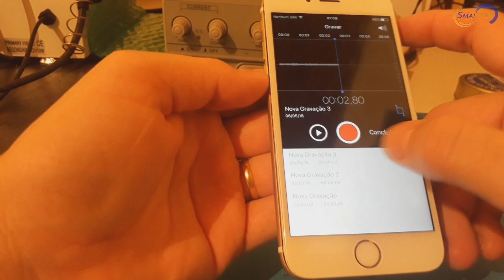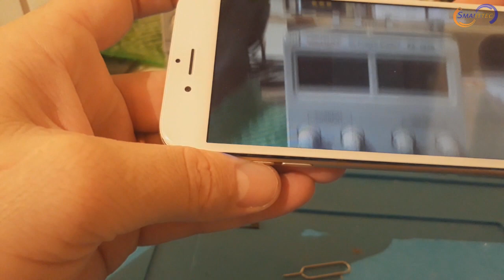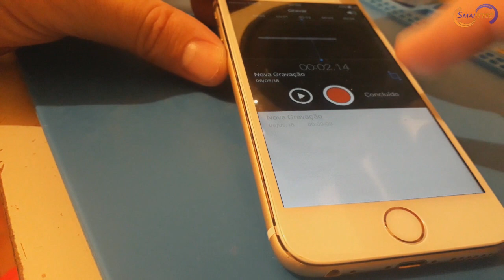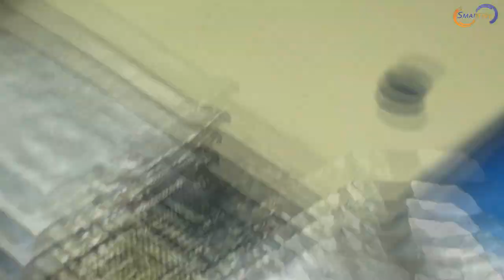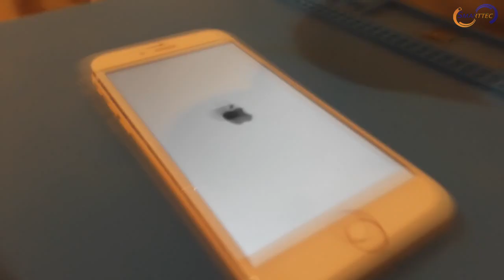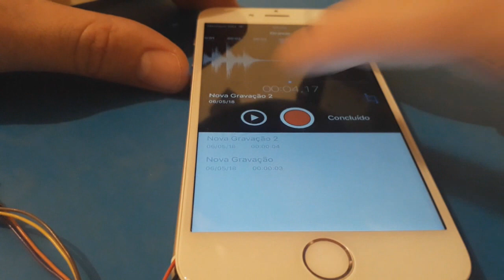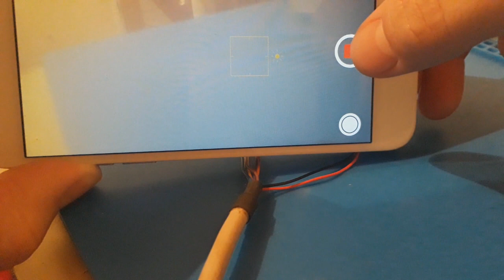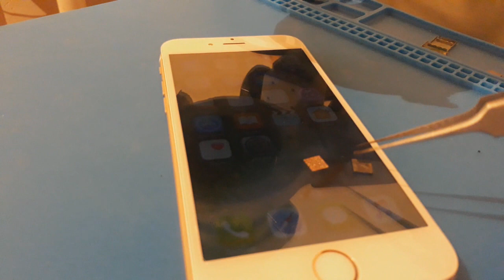Iphone 6 não reproduz som no auricular e não funciona microfone